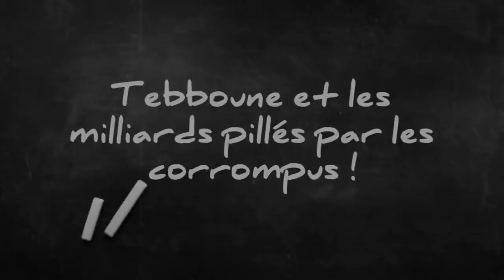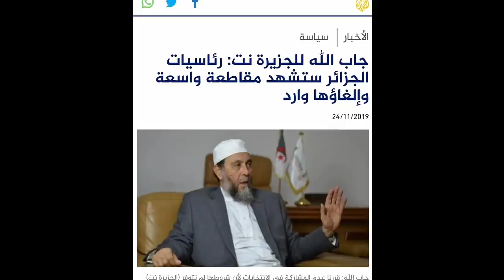Tebboune dévoile la cachette et Djaballah n'exclut pas l'annulation de la présidentielle !!!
Ce n’est un secret pour personne, des milliards de dollars ont été détournés par les oligarques, les ex-hauts responsables et ex-ministres détenus actuellement à la prison d’El Harrach; qui ont profité de l’impunité érigée en système sous l'ère Bouteflika. Ainsi, depuis le lancement de sa campagne électorale le candidat aux élections présidentielles contestées du 12 décembre prochain et ex-Premier ministre de Bouteflika, Abdelmadjid Tebboune a fait de ce sujet son cheval de bataille.
En effet, il a affirmé à plusieurs reprises, qu’il est « le seul candidat à savoir où ces milliards de dollars volés dans les caisses de l’Etat sont planqués »; ajoutant qu’il est le seul à être « capable de récupérer » cet argent.